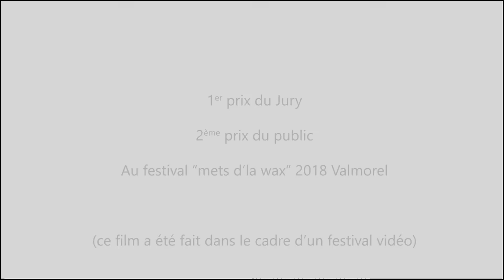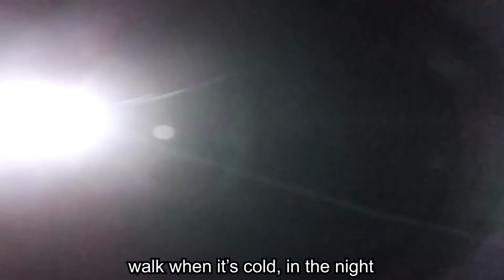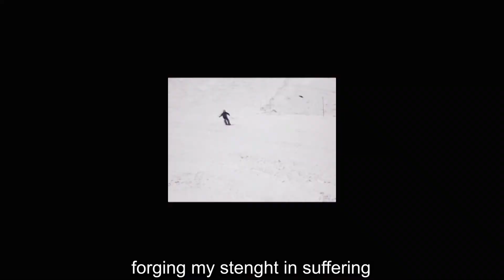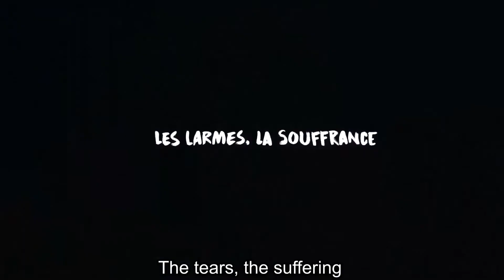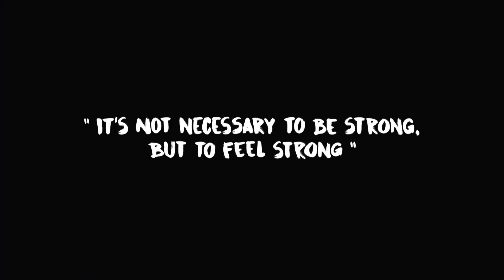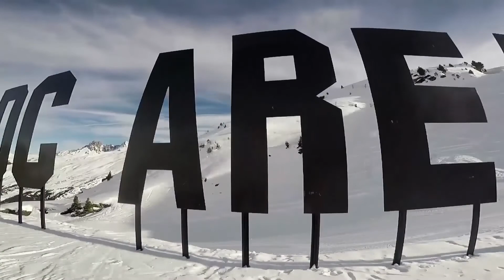BE STRONG - Short Film (VOST version)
This video had participated at a festival, the "mets d'la wax" festival in Valmorel (edition 2018)
He'd won 2 prizes :
- 1st prize of the Jury
- 2nde prize of the Public
I've worked a lot for it, more than for any other project and it was my  first time to do this kind of video, so I hope you'll enjoy it !

(Thanks to Jonathan Learoyd who helps me a lot for the subtitles)

Participation in this video

Drone filming : Lois Janvier

Special thanks to Dina Bazin for her help on the script

2 woman voices : Yassine Sow & Marie Bailly-Salins